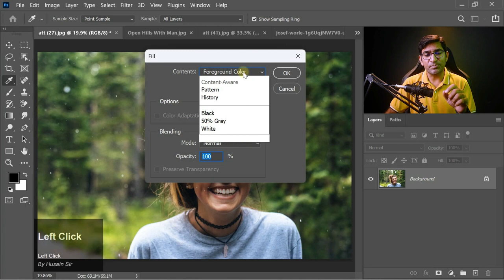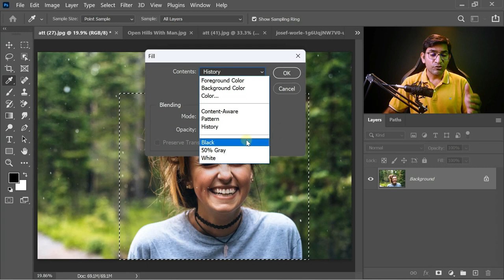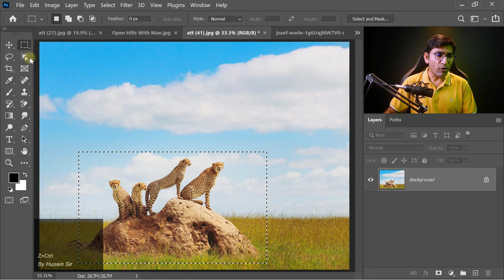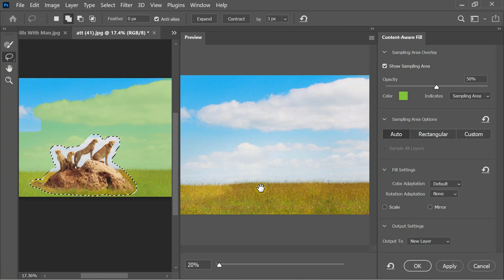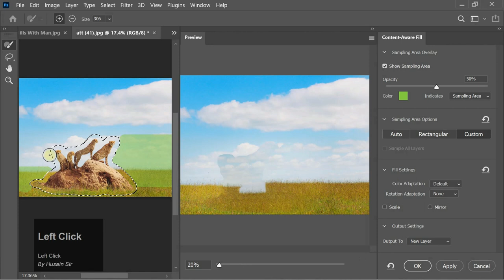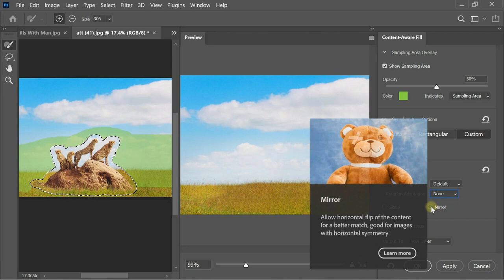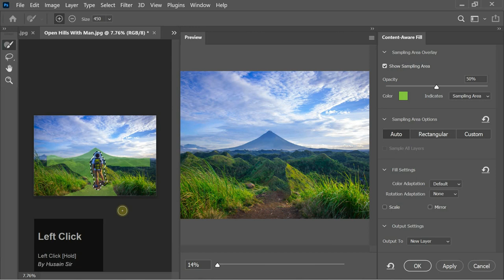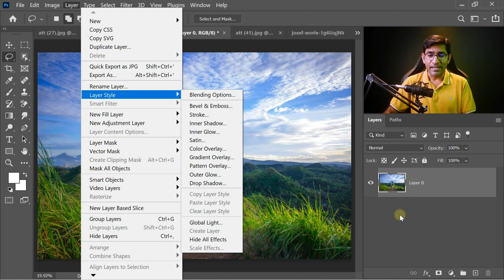How to Use Content Aware Fill | Edit Menu in Photoshop Part 2 | Class 38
In this video we are going to learn Fill, Content Aware, Content Aware Fill and Stroke in Edit Menu in Photoshop 2022
I am also explain in this video what is difference between Content Aware and Content Aware Fill...

You can learn also.

Gadgets That I use ...

1 - Nikon D5600 Camera

2 - SanDisk 64GB Memory Card

3 - Nikon Remote Cord

4 - Nikon 35mm Lens

5 - Nikon 10-20mm Lens

6 - DIGITEK Tripod Cum Monopod

7 - Condenser Microphone

8 - Microphone Stand

9 - Rode Wireless Go II

10 - Green Soul Chair

11 - Green Screen

12 - Asus i7 Laptop

13 - SSD NVME 1TB

14 - 4TB External Hard Drive

15 - HP Monitor

16 - RGB Backlight Keyboard

17 - Extended Gaming Mouse Pad

18 - Wireless Graphics Pen Tablet

19 - A4 Paper Stand

20 - Godox SL60 Video Light

21 - Godox Umbrella Softbox

22 - 14 feet Light Stand

23 - RGB LED Ring Light

24 - SanDisk Extreme 128GB

25 - Magic Watch